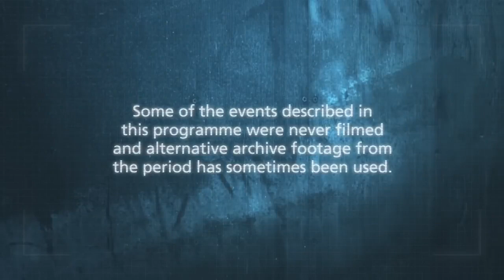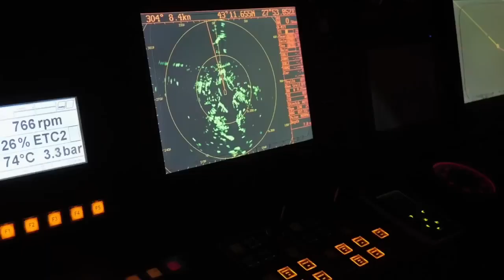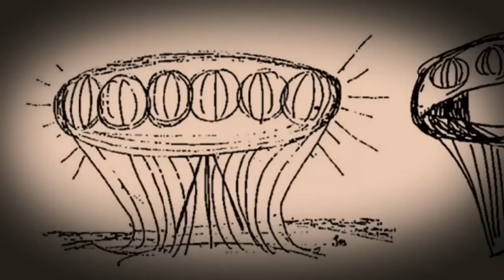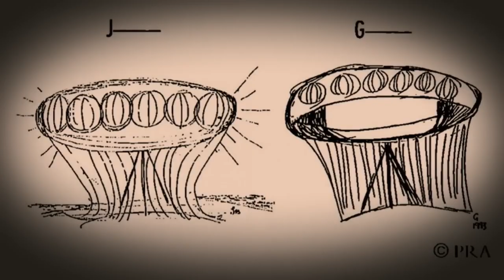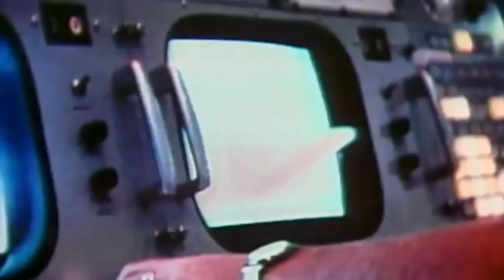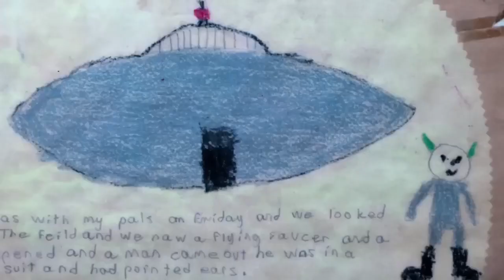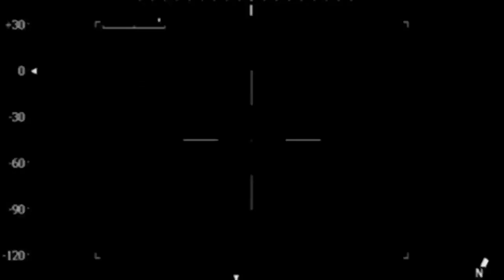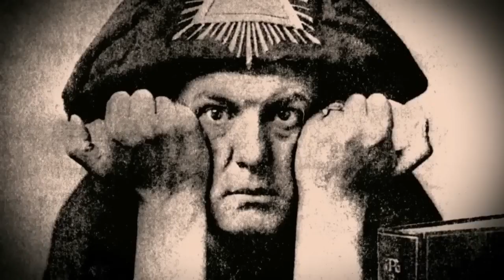UFO - Udowodnić niewyjaśnione S1 E4 Dokument Lektor PL 2023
Twórcy serii prezentują i analizują niedawno odtajnione w USA akta o UFO, które rzucają nowe światło na niektóre kultowe przypadki UFO